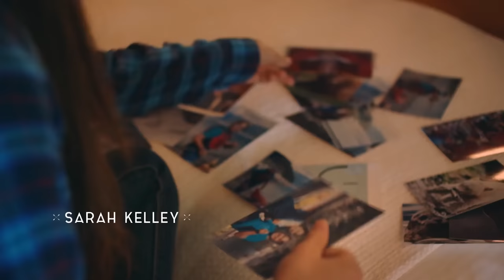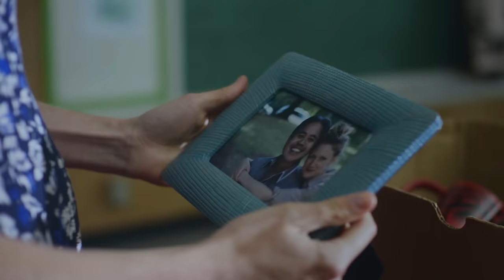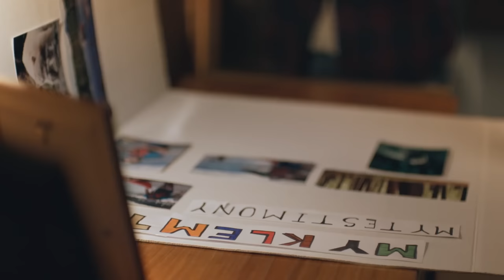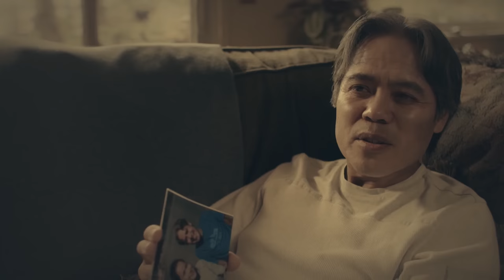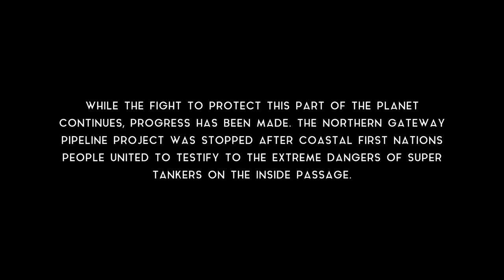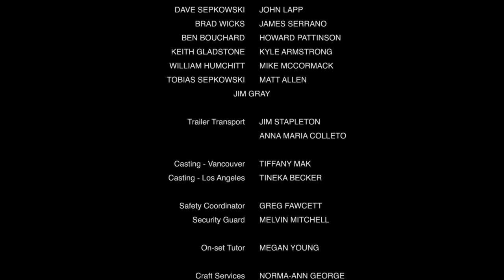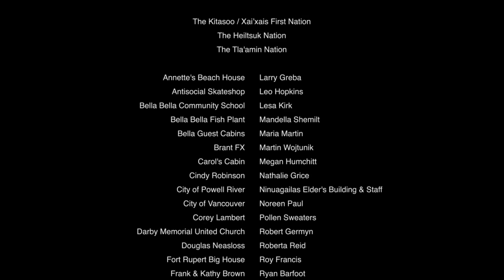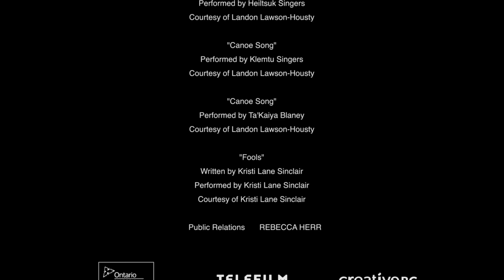Kayak to Klemtu (Adventure) Full Length Movie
Ella, a 14-year old girl, embarks on a journey to fulfill her dying Uncle’s wish: for her to kayak to the remote island of Klemtu and testify to protect their ancestral land from an oil pipeline. Ella knows she cannot make the trip alone so she gathers her eccentric family to take the adventure of a lifetime. Can the family work together to survive the beautiful but dangerous trip? Or will their past prevent them from protecting their future?

Director: Zoe Leigh Hopkins
Cast: Evan Adams, Jared Ager-Foster, Carmel Amit
Adventure, Family